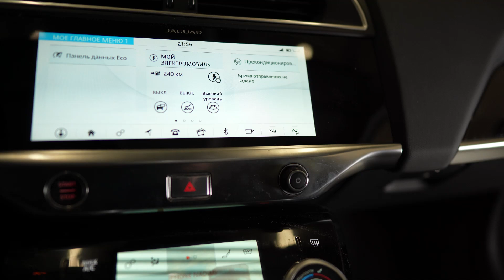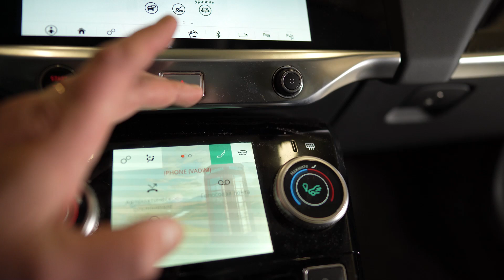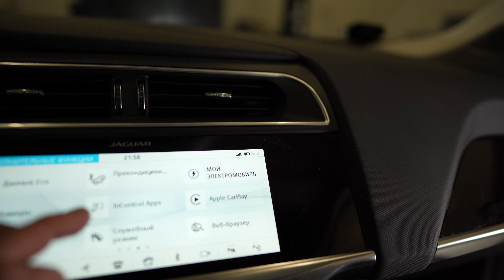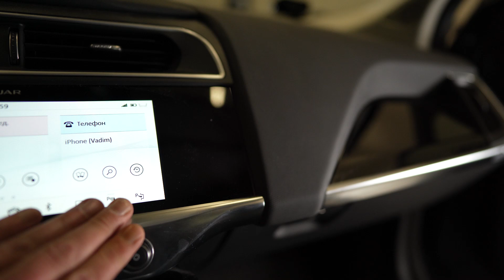Jaguar I Pace , на электричке 2 года вместе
Купил в 2019 году Ягуар и свои впечатления о машине , на электричке 2 года вместе